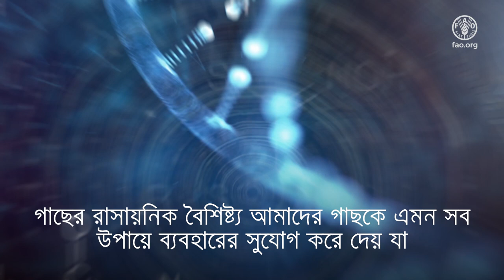আন্তর্জাতিক বন দিবস ২০২৪: বন এবং উদ্ভাবন - উন্নত বিশ্ব বিনির্মাণে নতুন সমাধান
নিত্য নতুন আবিষ্কার বনের গহীনে লুকানো তথ্যসমূহকে আমাদের কাছে তুলে আনছে এবং অকল্পনীয় সব উপায়ে গাছকে ব্যবহারের সুযোগ সৃষ্টি করছে । বন ও গাছ থেকে উদ্ভূত উপকরণসমূহ প্লাস্টিক, নির্মাণ সামগ্রী, তন্তু, ঔষধ এবং নিত্য প্রয়োজনীয় সামগ্রীসমূহের টেকসই বিকল্প তৈরীতে ব্যবহৃত হচ্ছে।

একই সাথে, দ্রুত বর্ধনশীল ড্রোন এবং স্যাটেলাইট প্রযুক্তি আমাদের বন ব্যবস্থাপনা ও পর্যবেক্ষণ, দাবানল সনাক্তকরণ ও প্রতিরোধে এবং বাস্ততন্ত্রের নিরাপত্তা নিশ্চিতে সহায়তা করছে ।

নতুন নতুন উদ্ভাবন আমাদের বনকে টেকসইভাবে পুনরুদ্ধার, সংরক্ষণ, পরিচালন এবং ব্যবহারে সহযোগিতা করতে পারে।
চিত্রগ্রহণে Dassiet, Ilmari Häkkinen & Finnish Osprey Foundation,

বন; আন্তর্জাতিক বন দিবস; উদ্ভাবন;